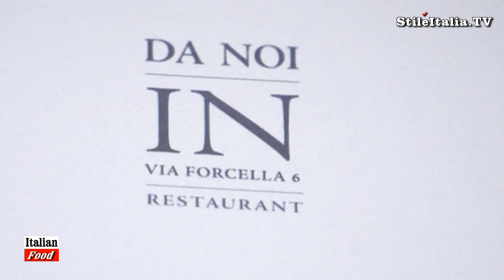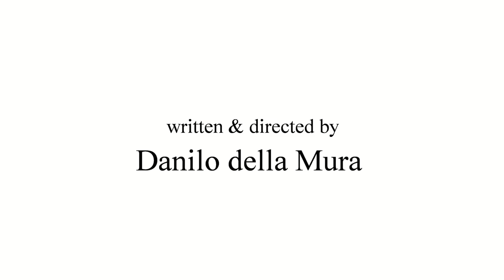"Italian Gentleman" "Bollito Misto" "Fulvio Siccardi" - "Da Noi In" - "Italian Restaurant & Food"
"Bollito Misto" is one of the most famous and important Italian traditional recipe, in particular the "Bollito Misto Piemontese" (from Piedemont). In the past it was a dish prepared with not noble meat cuts, but today, thanks to chef like Fulvio Siccardi, it is a exquisite plate. To celebrate "Bollito Misto", the restaurant "Da Noi In - Via Forcella 6" Milan, has created a special Dinner "Tutto Bollito", a menu realizeb by Fulvio Siccardi. As main course, seven boiled meat cuts. Two starters: meatballs and Aspic, both made with Bollito meat. And, last but not least, Tortellini in Brodo, which filling is made with the same meat of meatballs plus Prosciutto Crudo.
"Italian Food", "Italian Restaurant", "Milan Restaurant" and "Italian Style" are programs realized by "Danilo della Mura", produced by "Stile Italia Tv" and "Leisury Tv".

Al ristorante "Da Noi In - Via Forcella 6" a Milano, celebra il Bollito Misto, con un esclusivo menu "Tutto Bollito", ideato e realizzato dallo Chef Fulvio Siccardi. Protagonisti sono i sette classici di tagli del Bollito, accompagnati da cinque salse. Due gli antipasti: una polpettina ed un Aspic, entrambi realizzati con carne Bollita, Infine, Tortellini in Brodo, il cui ripieno è realizzato con la stessa carne delle polpettine con l'aggiunta di Prosciutto Crudo,ù
"Italian Food", "Italian Restaurant", "Milan Restaurant" e "Italian Style" sono programmi ideati e realizzati da Danilo della Mura, prodotti da "Stile Italia Tv" e "Leisury Tv".